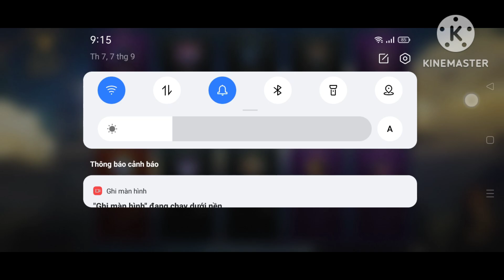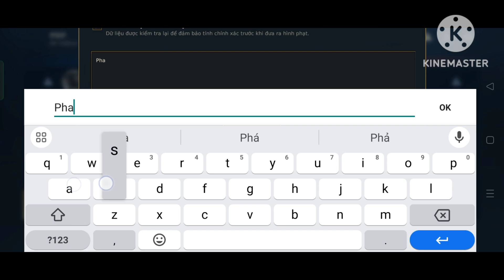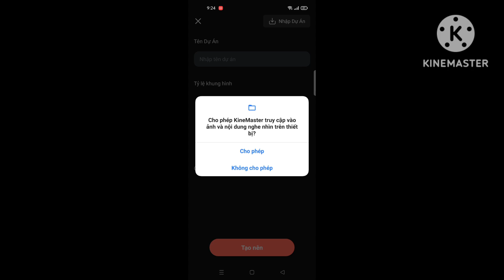Trường Jax Top kèo Darius,build đồ-ngọc I Thường lmht tốc chiến.